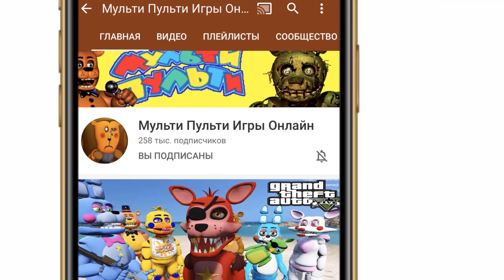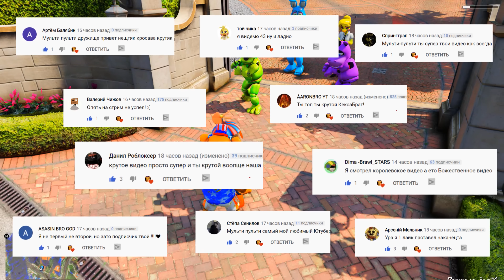СИРЕНОГОЛОВЫЙ И SCP СТАТУЯ ОХОТЯТСЯ НА НАС АНИМАТРОНИКОВ FNAF В ГТА 5 МОДЫ SIREN HEAD GTA 5 MODS